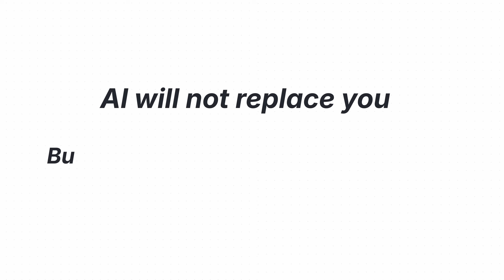Top 10 Data Science Q&A: Careers, Skills, AI & More